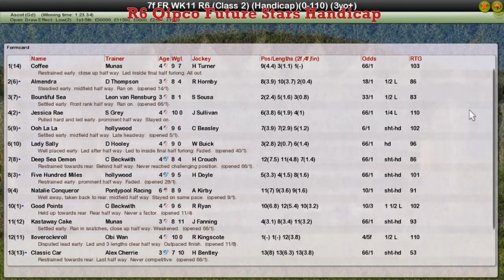FR WK11 R6 Qipco Future Stars Handicap